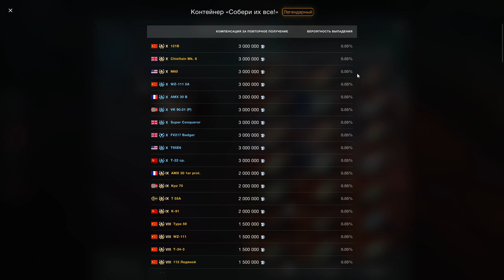WZ-111 в wot Blitz 2022 за 5500 золота "Стоит покупать?" | WOT-GSN